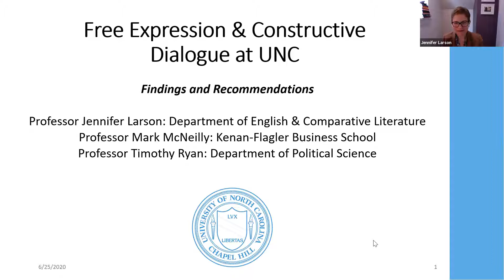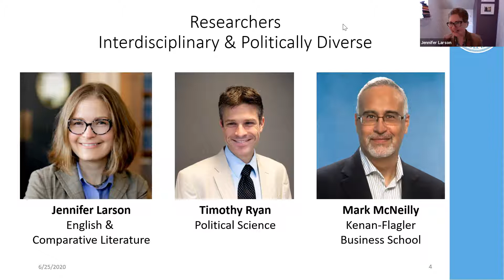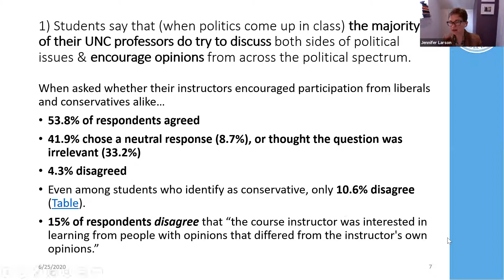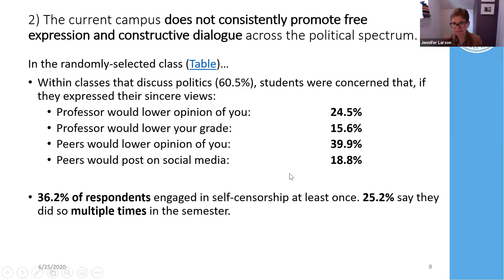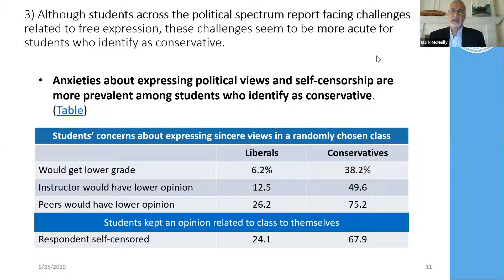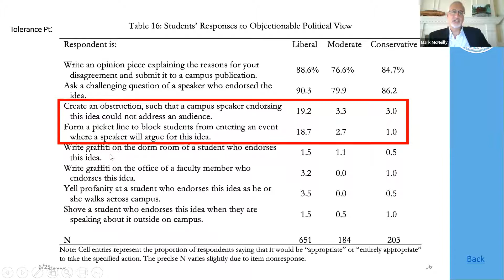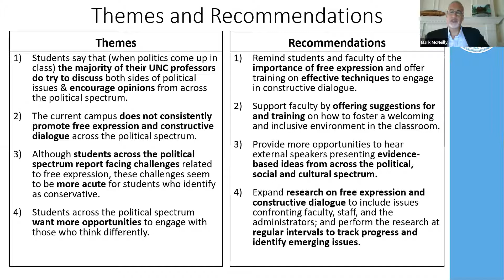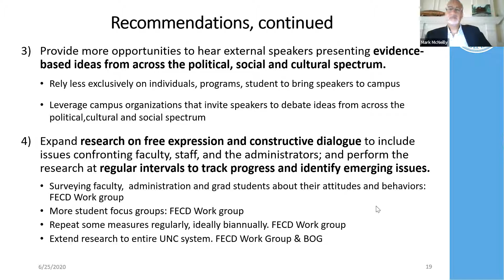Free Expression and Constructive Dialogue at UNC-Chapel Hill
UNC-Chapel Hill professors Jennifer Larson and Mark McNeilly discuss freedom of expression and constructive dialogue at the University of North Carolina at Chapel Hill. In the Spring of 2019, Jennifer and Mark (as well as UNC professor Timothy Ryan) were eager to better understand students’ experiences with free speech and constructive dialogue at their university. They conducted a survey and focus groups to gather data. Their research led to four principle findings and a set of recommendations for improvement. In this presentation, Jennifer and Mark will discuss their final report, as well as the process of performing research in this area.